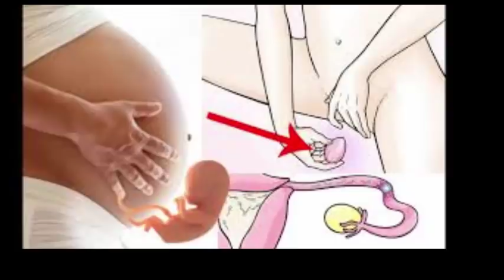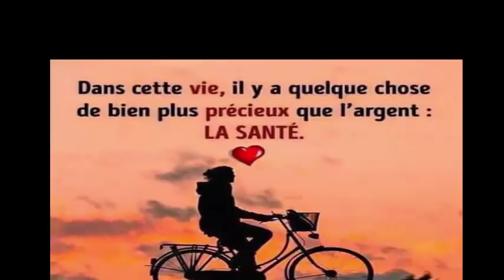Comment faire l'huile essentielle d'orange maison pour utiliser dans les soins de beauté pas cher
Comment faire l'huile essentielle d'orange
Avant de commencer à faire l'huile essentielle d'orange, il est recommandé d'utiliser des gants pour éviter les irritations de la peau lors de l'extraction de l'huile des zestes d'orange.

Pelez les oranges. Plus vous utilisez d'écorces, plus l'huile sera puissante. Écrasez les pelures en petits morceaux épais avec une râpe ou dans le mélangeur.
Placez la base orange dans un bocal en verre. Remplissez le pot de vodka jusqu'à ce que le liquide atteigne 1,7 cm au-dessus des pelures d'orange.
Visser le couvercle sur la bouteille et le secouer vigoureusement pendant quelques minutes. Continuez à secouer la bouteille au moins trois fois par jour pendant quelques jours.
Placez la bouteille dans un endroit ensoleillé, car l’alcool étant plus chaud, il produira plus d’huile.
Filtrer le mélange à travers un filtre à café normal. Recueillir le liquide égoutté dans un plat. Retirez tout petit morceau qui pourrait passer à travers le filtre.
Couvrir le plat avec une étamine. Laissez-le à la température ambiante et attendez quelques jours que l'alcool s'évapore. Le liquide restant sera de l'huile d'orange.

Utilisations de l'huile essentielle d'orange
Contre le cancer
Antidépresseur
Antiseptique
Antispasmodique
Digestif
Sédatif
Tonique
Bienfaits de l'huile essentielle d'orange
Il est utilisé plus fréquemment pour le soutien digestif et immunitaire, ainsi que pour améliorer la santé de la peau. Cependant, vous devez faire attention à l'utilisation topique sur la peau, car cela peut provoquer un effet photosensible sur la peau. Mais peut-être que de toutes ses utilisations, l'impact émotionnel qu'il a sur l'esprit et le cœur sont probablement les utilisations les plus populaires de l'huile essentielle d'orange.

5 astuces indiennes pour faire pousser vos cheveux plus vite L'HUILE SECRÈTE DE LA FAMILLE ROYALE